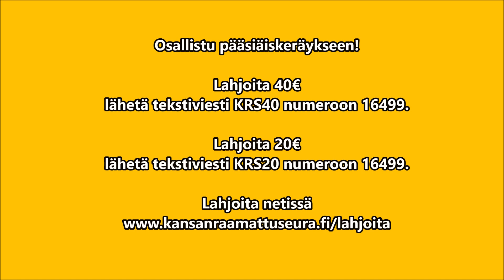Uusi elämä puhkeaa esiin! - Kiitos, että olet mukana maailman tärkeimässä työssä!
Toiminnanjohtaja Ulla Saunaluoman kiitos pääsiäiskeräykseen osallistumisesta